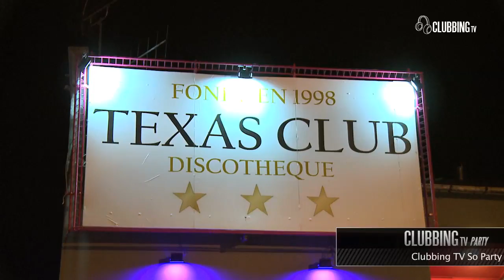Texas Club, La Roche-sur-Yon with Dim Chris on Clubbing TV - So Party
SUMMER TOUR FRANCE